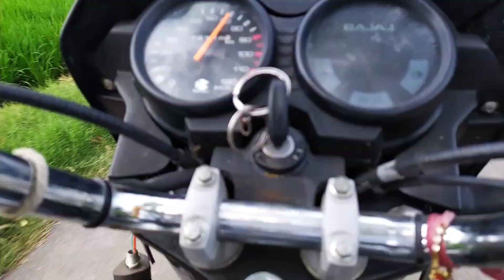Corona wedding | Hindu Wedding Turban | Gurstar |Taj Turban Centre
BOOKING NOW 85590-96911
Taj Turban Centre
All over punjab haryana chandigard delhi HP
🎖Taj Turban Centre🙏🏻 .
Hire a professional for tying turbans for auspicious occasion like Marriage, Function, Make important moments more memorable.
5 ਮਿੰਟ ਭਾਵੇ ਵੱਧ ਲੱਗ ਜਾਣ,
ਪੱਗ ਤੇ ਪੂਰੀ ਰੀਝ ਲਾਉਦੇ ਨੇ।
ਰਾਜੇ ਦੇ ਸਿਰ TAJ  ਇੱਕ ਵਾਰ ਸੱਜਦਾ,
ਸਰਦਾਰ_ਜੀ ਰੋਜ਼ ਸਜਾਉਦੇ ਨੇ।
👉 Available in -All Punjab, Haryana, Chandigarh ,Delhi .
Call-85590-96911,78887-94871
ਵਿਆਹ-ਸ਼ਾਦੀ ਅਤੇ ਹੋਰ ਖੁਸ਼ੀ ਦੇ ਮੌਕੇ 'ਤੇ ਕਿਸੇ ਵੀ ਤਰ੍ਹਾਂ ਦੀ ਪੱਗ ਸਜਾਉਣ ਲਈ ਸੰਪਰਕ ਕਰੋ ।
Designer coat pant ,indo weatern n sherwani’s.
Visit:chirag world’s by : hasija collection, lahori gate , patiala.